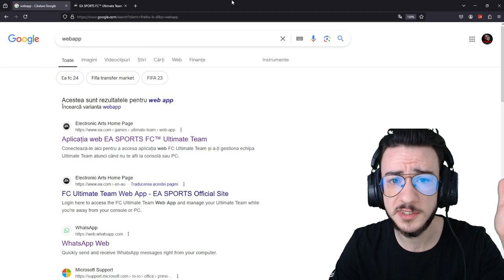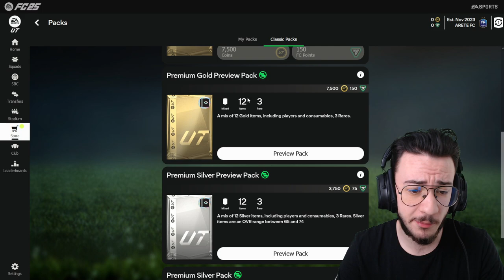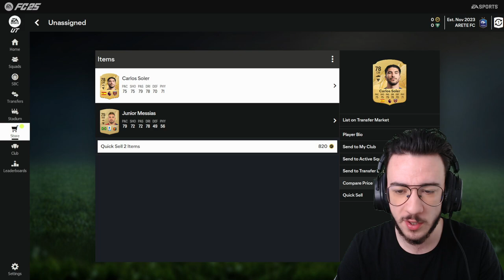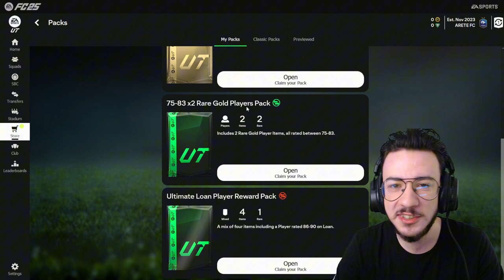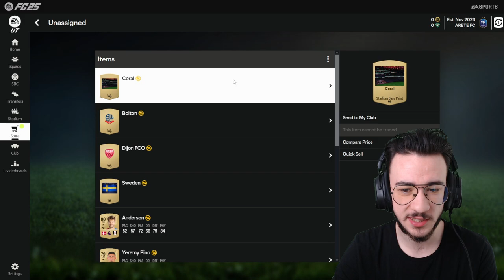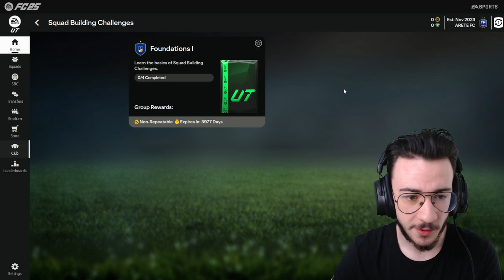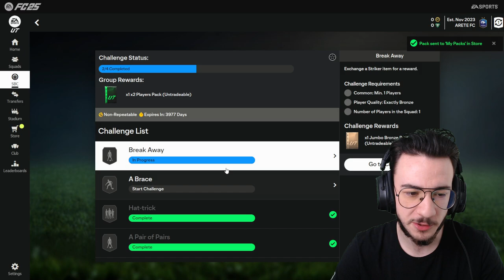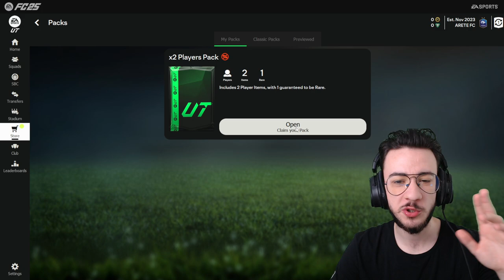PRIMA ZI DE WEBAPP IN FC 25! CE NE-A PICAT DIN WELCOME BACK PACKS??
NOUL JOC FC 25 ESTE APROAPE AICI! In acest video va voi arata prima mea experienta pe anul acesta cu WEBAPP-ul din FC 25 si sa vedem ce ne-a picat din WELCOME BACK PACKS